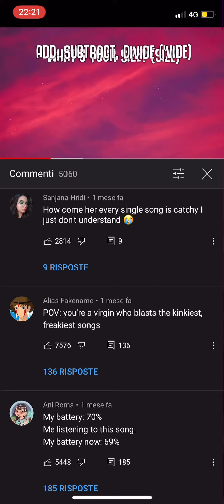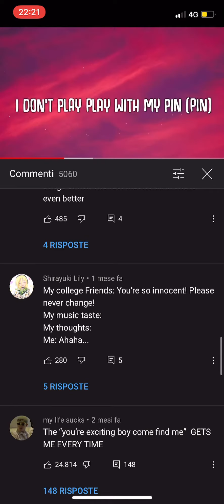3 ottobre 2021